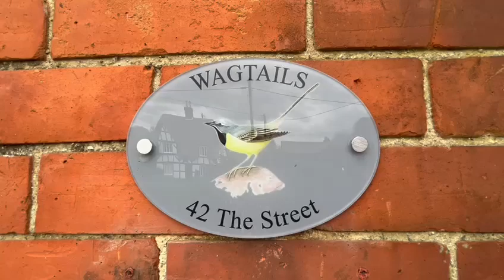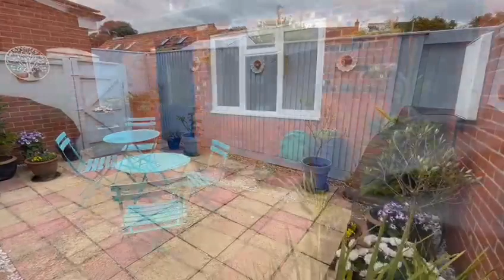'Wagtails' - a fabulous 3 bedroom country cottage in All Cannings, near Devizes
'Wagtails' is a fabulous country cottage which has recently undergone a beautiful refurbishment by the current owner. It is located in the highly regarded Wiltshire village of All Cannings that is nestled in the foothills' of the famous Pewsey vale.

Offered with no onward chain, this attractive and very endearing home is ready to move straight in and blends the old with the new. It is set a stone's throw from some of the best countryside walks you could hope for amongst the Pewsey Downs and White Horses. There is an excellent primary school and pub in the village too.